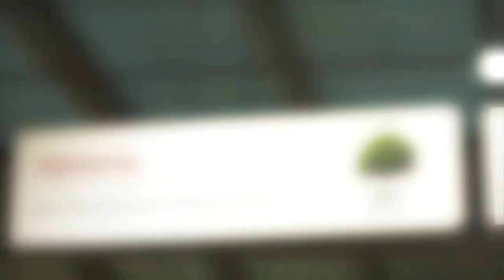TOYOTA YARIS | PRODUCTION IN TOYOTA MOTOR MANUFACTURING CZECH REPUBLIC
DETAILS ABOUT THE CAR:
Toyota Motor Manufacturing Czech Republic has started production of Yaris – The Car of the Year 2021 – at its manufacturing plant in Kolin. TMMCZ becomes the second European plant to produce the region’s best-selling Yaris, alongside Toyota Motor Manufacturing France (TMMF).
The introduction of a second model marks an important milestone for TMMCZ (formerly TPCA) after it transferred into the full ownership of Toyota Motor Europe in January 2021. Toyota has invested over €180M, transforming the plant to produce A and B segment vehicles on its TNGA B-platform (Toyota New Global Architecture). The plant’s capacity is now expanded, and three shift operations have been introduced for the ramp-up of Yaris and the introduction of new Aygo X in 2022.
Toyota’s investment also enables the production of hybrid electric vehicles at TMMCZ, reflecting the success of the Yaris Hybrid, which represents 80% of Yaris European sales mix. The hybrid electric powertrains for both TMMCZ and TMMF are manufactured at Toyota Motor Manufacturing Poland.